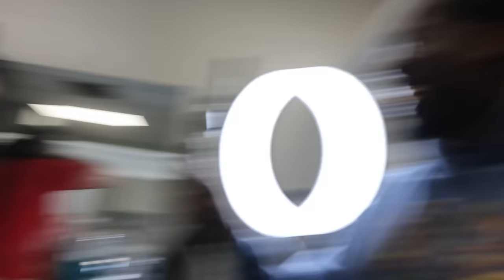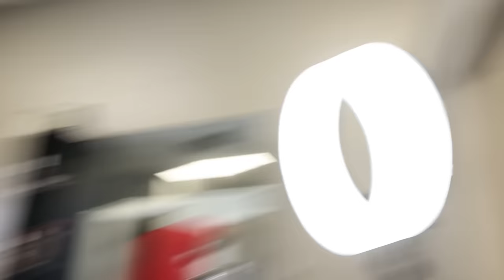My First Black Barber Experience!!! VLOG